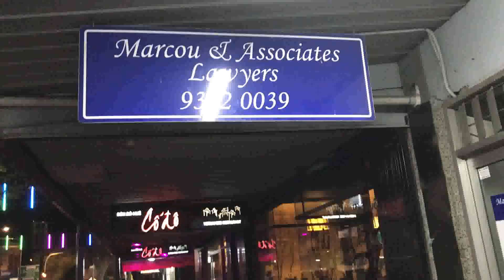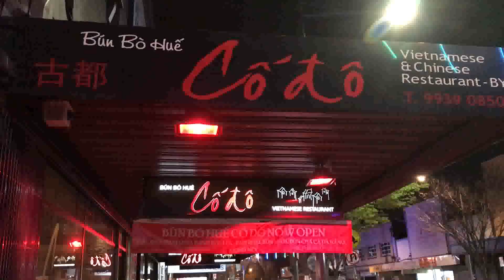Video ( Bữa Cơm Gia Đình ở Sunshine - Melbourne - Australia,Ngày 9/9/2018 )